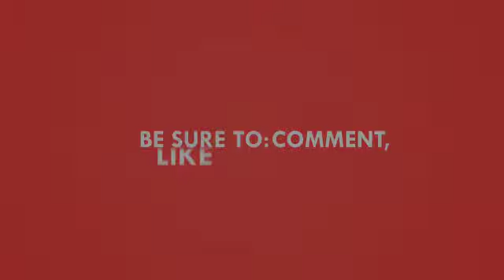leopard 🐆||Pencil Drawing